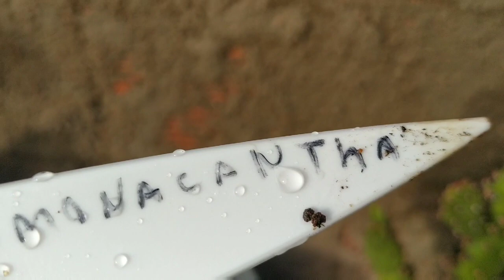Cactos do meu jardim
Hoje mostrei os Cactos que tem no meu jardim. ♥️♥️😍